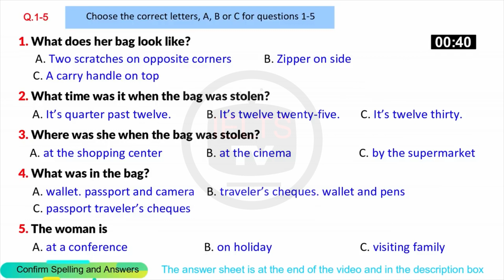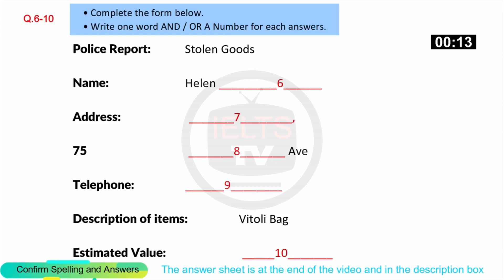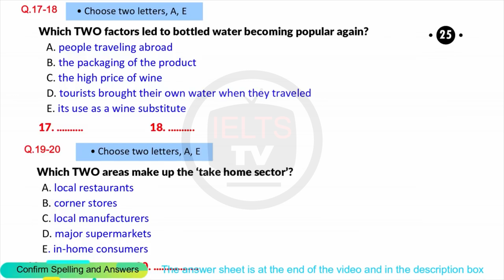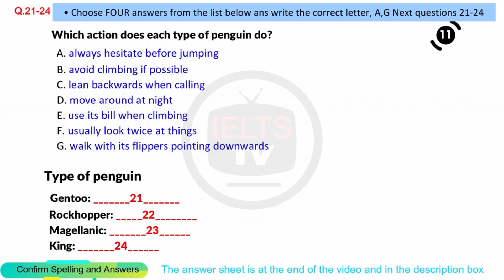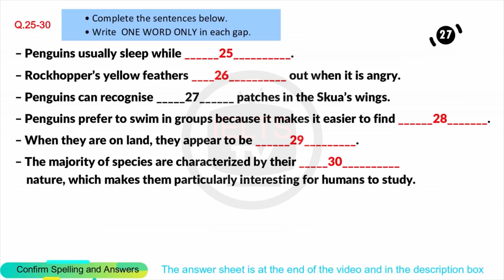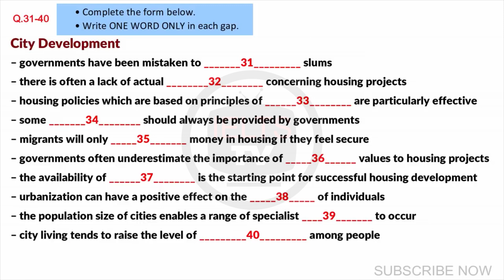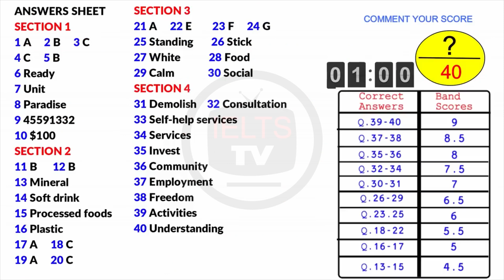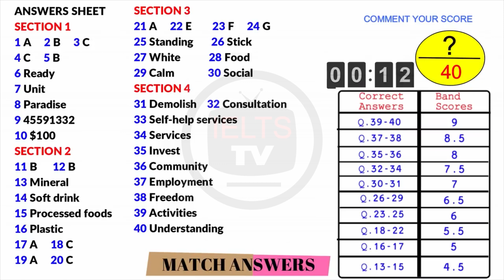IELTS actual listening practice test 2023 with answers|October month ielts exam prediction